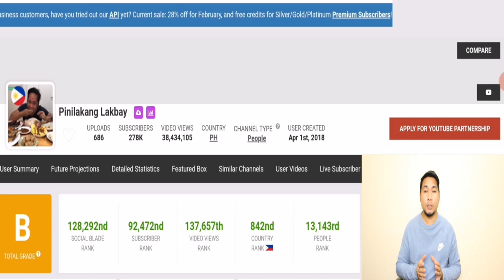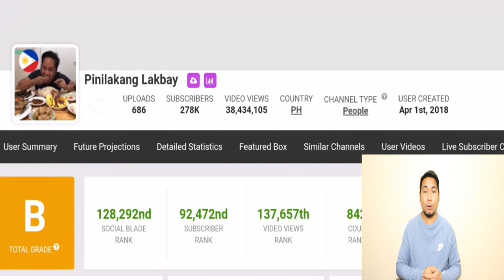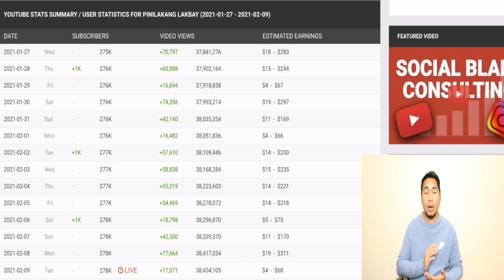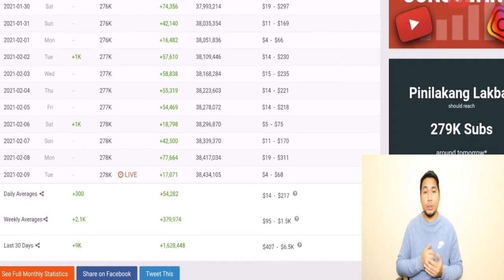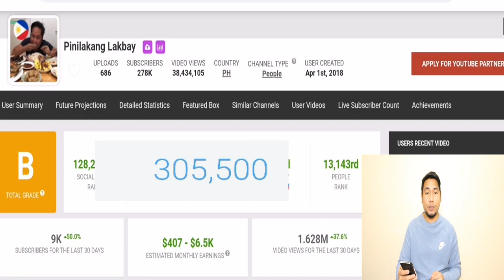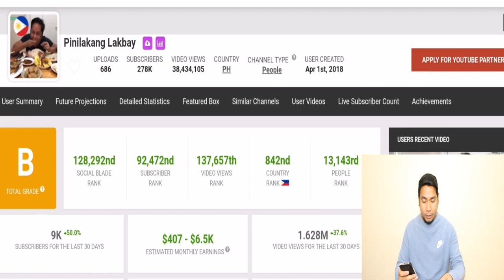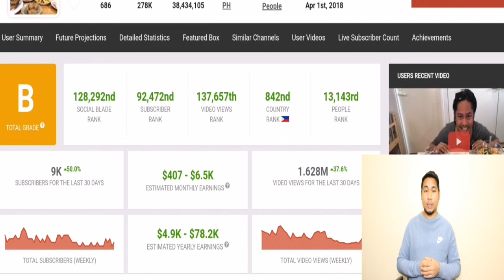Magkano ang sahod ni PINILAKANG LAKBAY sa youtube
Isa din ito sa paboreto kong channel na panoorin noong hindi pa ako nag yuyoutube at hanang ngayon.. Ang content ni Pinilakang Lakbay ay more on mukbang.

Ang reaview na ito ay pawang estimated lamang.